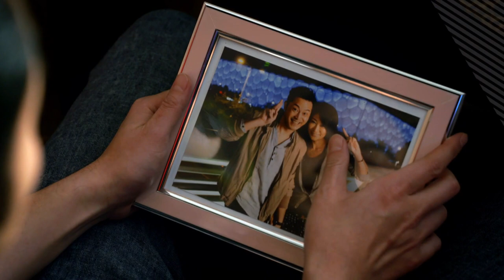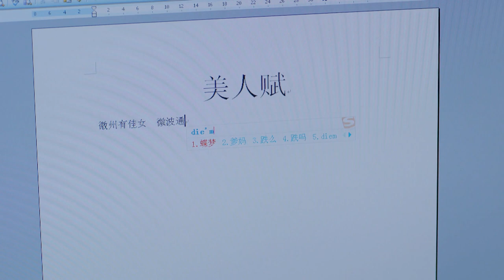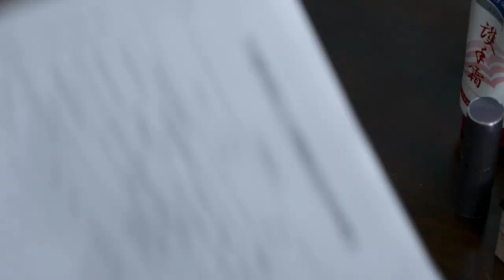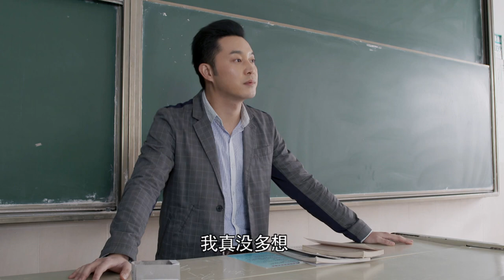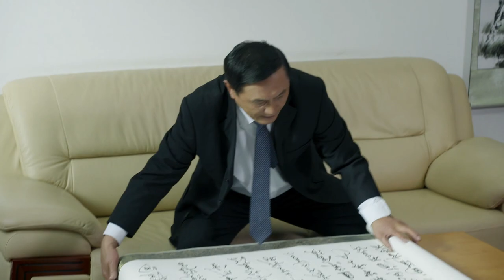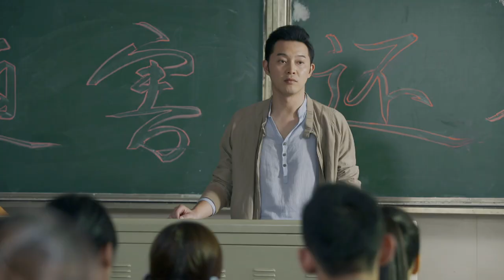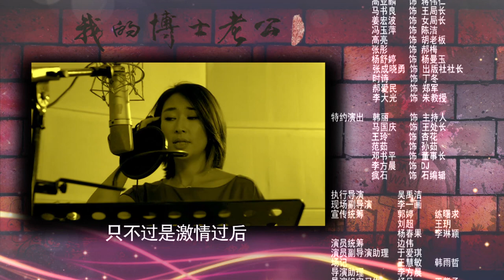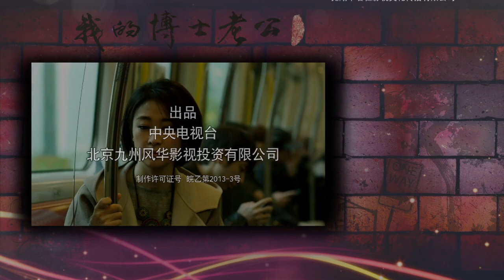【轻喜剧 ENG SUB】我的博士老公 06丨田衡恋上李乐 梁鸿名成为李乐的班主任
⏩主演：沙溢，梁静，田雨
⏩导演：唐晓白
⏩类型：都市、情感、轻喜剧
⏩简介：梁鸿名（沙溢 饰）和邹琴（梁静 饰）是一对结婚多年的小夫妻，彼此之间感情十分要好。邹琴怀孕了，在惊喜和幸福之中，两人等待着这个小小的生命降临到人世。梁鸿名虽然身为博士，却在找工作的过程中连连吃瘪，不仅如此，邹琴亦在一场意外之中流产了，双重的打击让梁鸿名跌落到了人生的低谷之内，无奈之下只得带着妻子回到了家乡，在一所毫无名气的高校内找了一份工作。
　　在学校里，梁鸿名受到同事和上司的排挤，在家中，不如意的生活让邹琴抱怨连连，夫妻两人之间时常爆发无谓的争吵。李乐（春夏 饰）是梁鸿名班上的学生，早熟的她竟然在有意无意之中向老师展开了攻势。
⏩集数：34